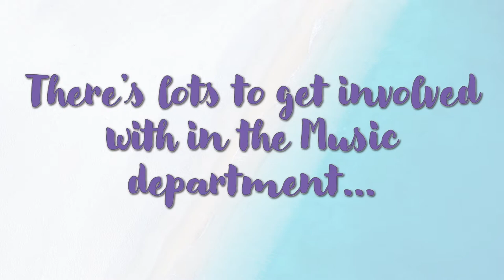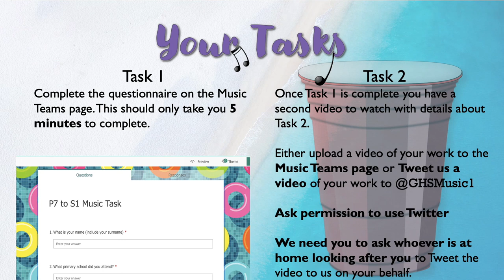GHS Music Dept | P7 Transition Video Task 1